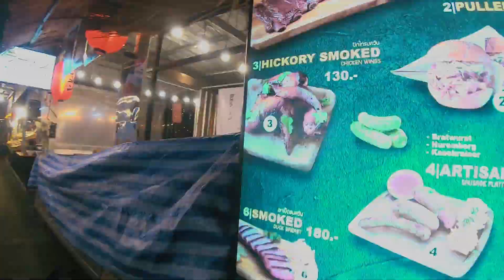サムイ島,バンコク(Koh Samui,Bangkok)【Vlog】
Rakudaと申します
旅行と筋トレをこよなく愛しています
※ただのvlogアカウントです

パンとかとめるやつ。
キングと愉快な仲間達(トランプシリーズ)
レイチェルの日常(使えるひとこと英会話)